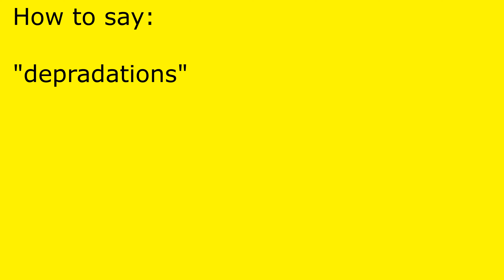How to pronounce depradations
depradations pronunciation.